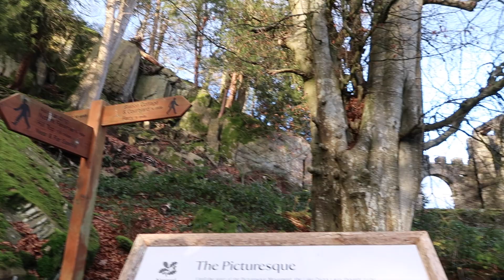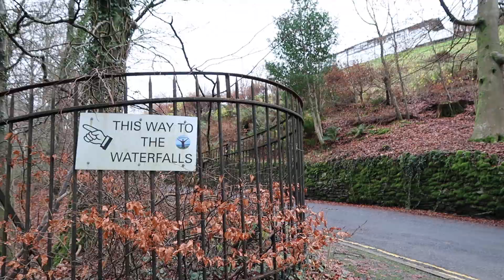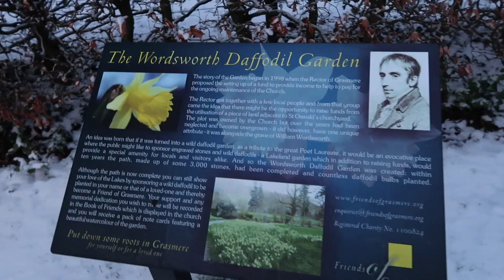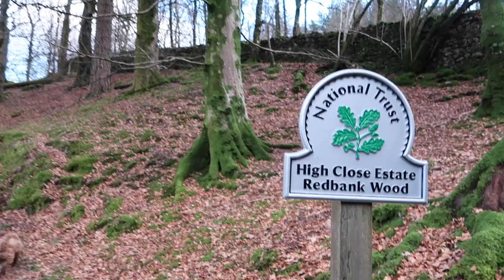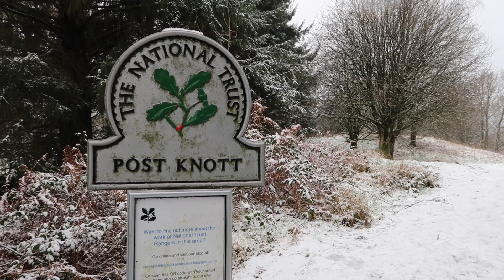The best lake district walks for dogs with Bailey the Cavapoo - EASY FOR BEGINNERS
Hey everyone, we hope you enjoy our latest dog vlog! In this video we go on multiple walks in the Lake District, focused around Windermere and adjacent areas.

For anyone looking to do these walks, they are all of easy difficulty apart from Easedale Tarn which was trickier! There are some steep climbs in all of the walks but everyone should be able to complete them. Always go at your own pace.

Locations: Claife Viewing Station, Stock Ghyll Force, Brant Fell, Easedale Tarn, Grasmere Lake Shore & Lake Windermere Lake Shore.

Artist Attribution
Track Name: "Closer", "I Want You", "Stay", "Time Flies" & "Take Me With You".

Track Name: "Memories With You" and "Smile"